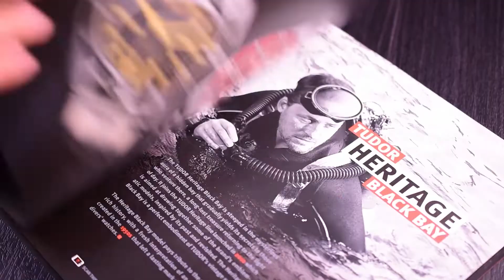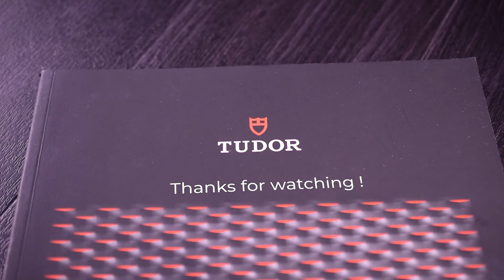3 Best Dive Watches Featuring Tudor Black Bay 58 blue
Unboxing Tudor Black Bay 58 blue
Showing the 3 Best Dive Watches